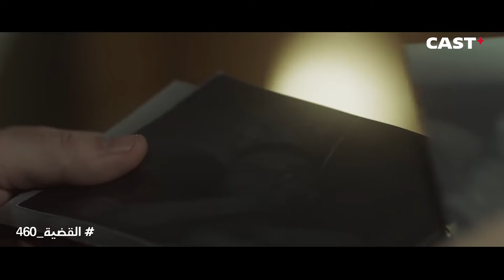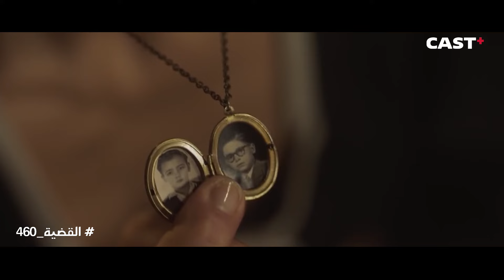ملخص الحلقات (4 - 5) من مسلسل القضية 460✨📺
في إطار تشويقي مثير، تدور أحداث المسلسل في فترة الأربعينات حول جريمة قتل أحد رجال الأعمال، الذي اتهم سابقا بقضية فساد وتزوير كبيرة، وتُشار أصابع الإتهام للعديد من الأشخاص الذين تعاملوا معه.